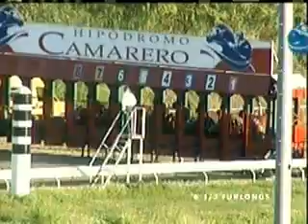February 9 - Race 6